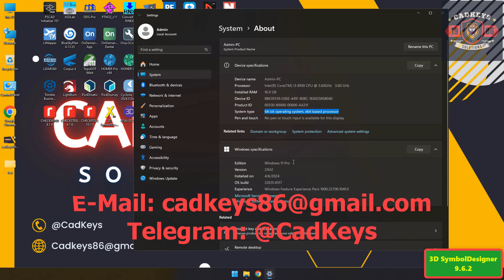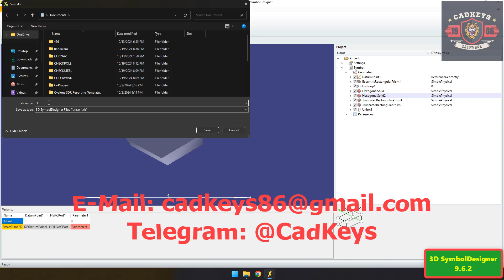3D SymbolDesigner 9.6.2 | CAXperts